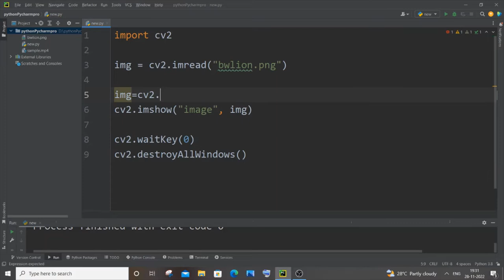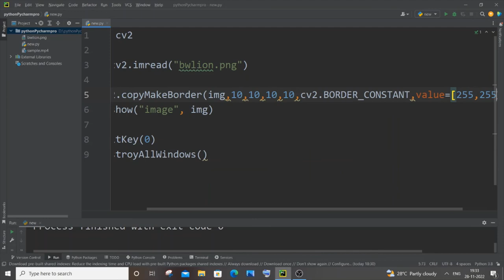How to add border to image in Opencv Python tutorial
Add border to image in opencv python